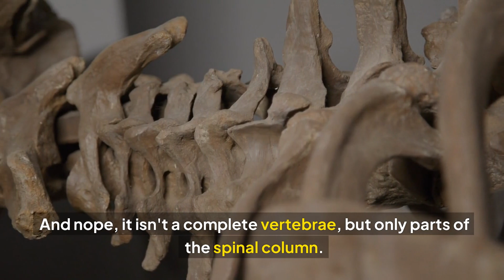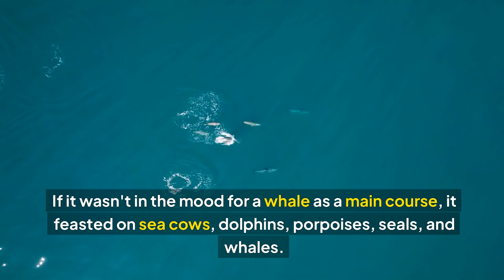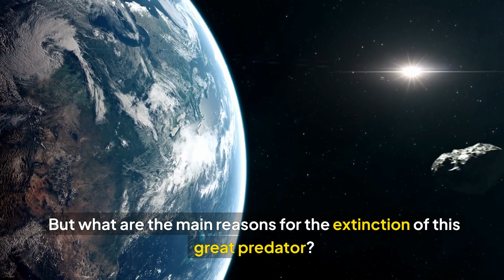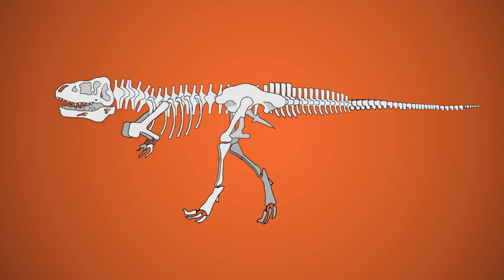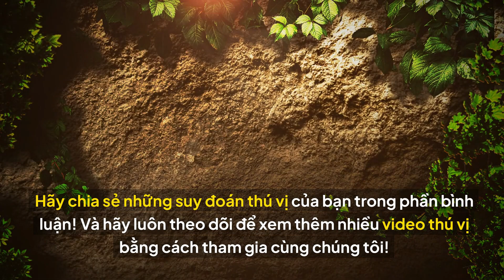What If Megalodon Sharks Didn't Go Extinct ??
Welcome to Andrew TV NEWS, where we delve into fascinating knowledge and enigmatic secrets of our everyday world! 🌟 Our channel offers captivating videos that explore everything from puzzling scientific phenomena and unsolved historical mysteries to extraordinary natural wonders and intriguing questions about life. We are committed to bringing you accurate, engaging, and easily digestible content.